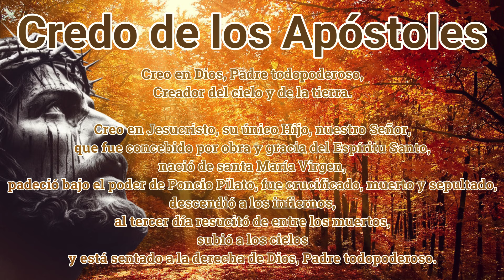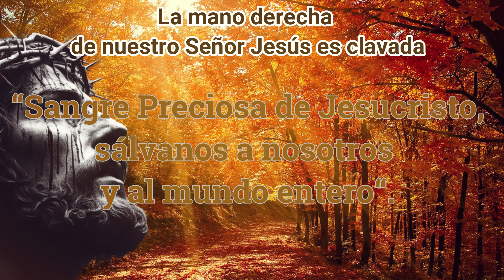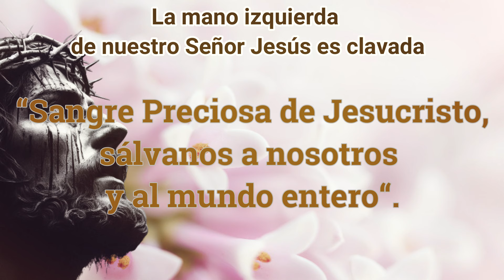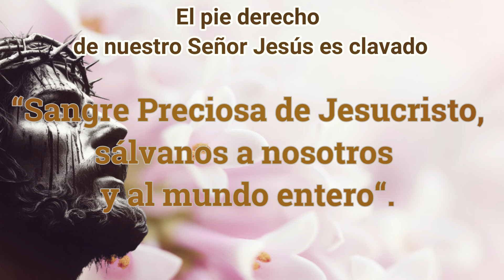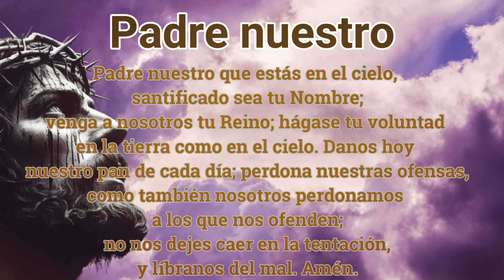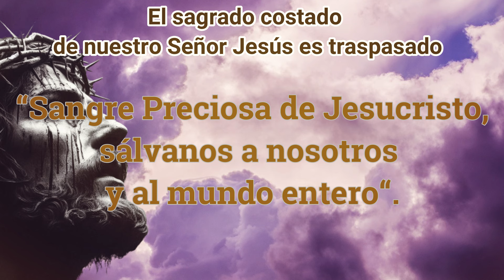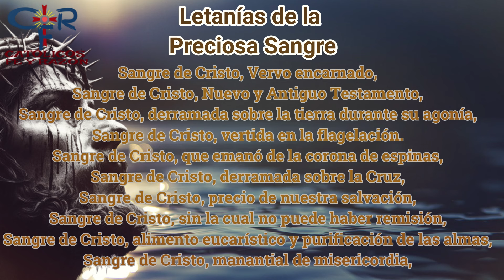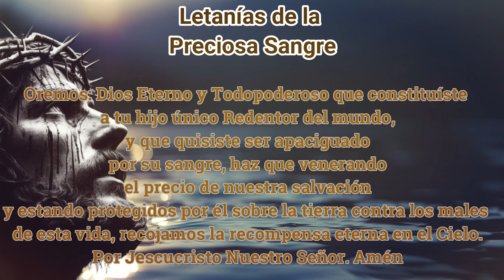ROSARIO A LA PRECIOSA SANGRE DE NUESTRO SEÑOR JESUCRISTO, 23 de julio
¿Qué encontrar?

¿Quiénes somos?